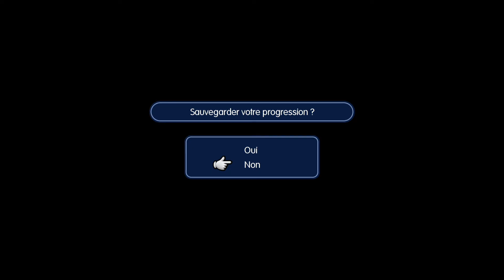[PS4-1080p] World of Final Fantasy - walkthrough - Prologue